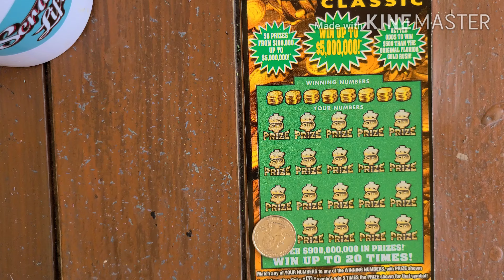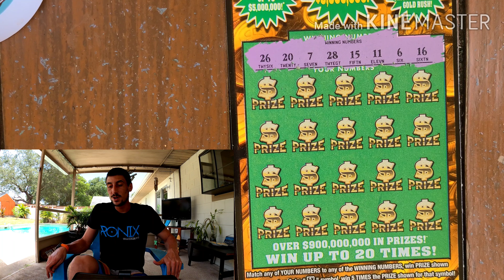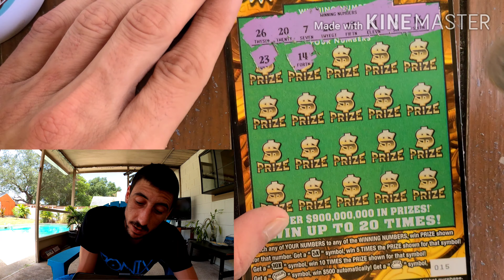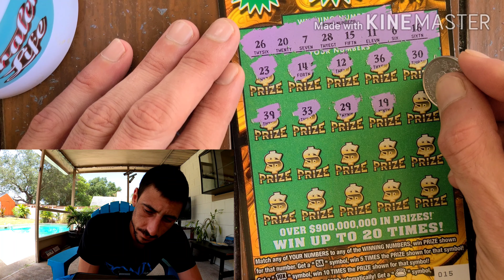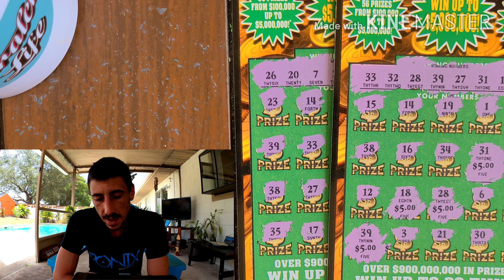Let's Scratch Ticket #15!!! $20 GoldRush Classic | Florida Lottery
$20 GoldRush Classic scratch off ticket florida lottery!